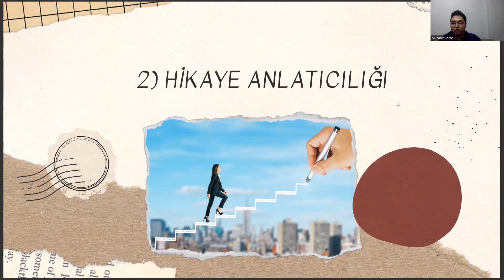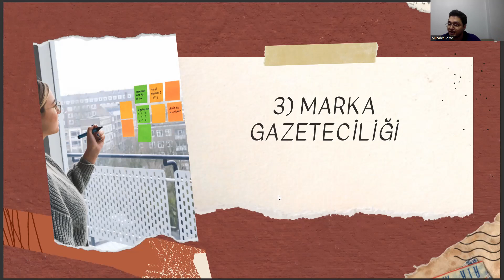Cevher Hazırlama Mühendisliği Bölümüne Yönelik 2023 Yılı Kariyer Trendleri - vol.1